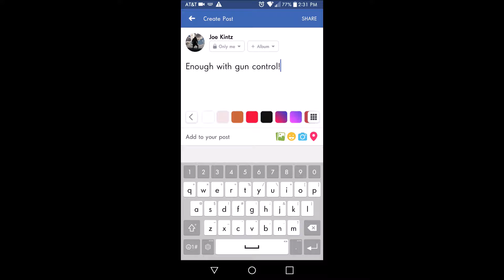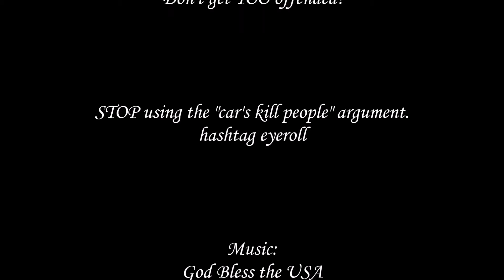Arguing about gun control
We've all argued with a gun nut out there.